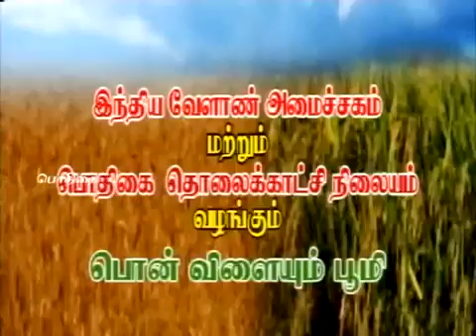Pon Vilaiyum Bhoomi 10/06/2015 Part I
Successful Farmer Story : Intergated Organic Livestock Farm was explained by A.Mathiyazhagan,Successful Farmer Advisories Note: Field operations .

Successful Farmer Story Experience Sharing of Mushroom Spawn Producer Pt: K.S.Saravanan,Farmer Iyer Thottam, Kalaramani Gobichettipalayam,Erode .

Successful Farmer Story : Roll of youth in desi chicken farming Pt:S.Rishi Kumar Agri Advisories Notes: (i)Role of micronutrient in Banana cultivation .

Role of Women in elevated goat farming Pt:RValarmathi,Farmer Agri Advisories notes : BT.Tech diploma in agriculture Pt:Dr.G.Selvarani,Assistant Professor .